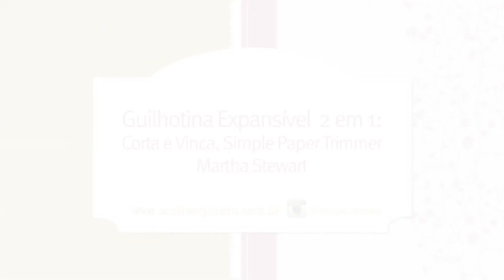Guilhotina Expansível 2 em 1: Corta e Vinca Simple Paper Trimmer Martha Stewart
Corta e Vinca rápido e fácil!

Agilize suas produções de convites, cartões, lembrancinhas, sacolinhas, caixas e muito mais!

Apesar de simples ela possibilita uma forma rápida de cortar várias folhas do mesmo tamanho agilizando seu trabalho alem da possibilidade de cortar janelas (FRAMES).

Compacta, expansível e super-resistente essa guilhotina de altíssima qualidade CORTA e VINCA com a lâmina.

Ela possui medidas em inches e centímetros para o tamanho até 30,5 x 30,5 cm. Você pode medir e cortar diversos tipos de papel e cardstock.

Para sua segurança você pode retirar e guardar a lâmina após cada uso no compartimento embaixo da guilhotina.